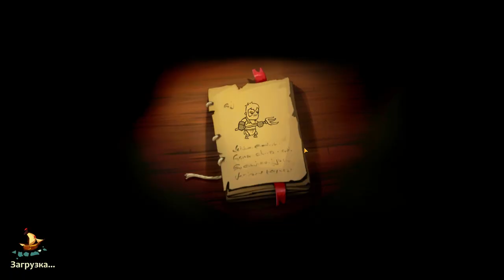Braveland Heroes #4 НЕ ВСЁ ТАК ГЛАДКО 😅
Braveland Heroes – игра старой школы пошаговых RPG стратегий. Установите приложение и наслаждайтесь многочисленными сражениями.

По сюжету игры, Царский скипетр Семи Королевств был похищен. На помощь королям пришли самые могущественные герои. За возвращение скипетра им была обещана ценная награда. Вам предстоит добыть скипетр любой ценой. Ведите за собой легионы героев, сражайтесь с боссами. В процессе игры к вашей армии будут присоединяться союзники — лучники, звери, монахи, рыцари и другие.

Особенности игры Braveland Heroes:

Захватывающие PvE и PvP режимы игры;
Рисованный HD игровой мир;
Возможность выбора из трех персонажей: варвар, пират и колдунья;
Много возможностей для создания и усовершенствования оружия и боеприпасов;
Устрашающие подземелья и другие локации;
Захватывающие битвы с непредсказуемым финалом;
Ценные призы и награды;
Множество могущественных боссов;
Наличие игрового сообщества и команды поддержки.